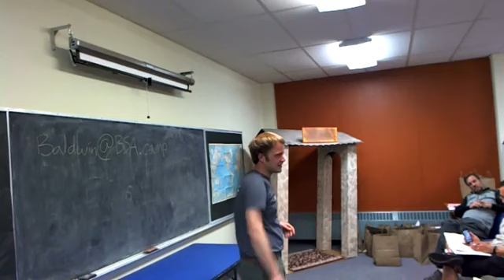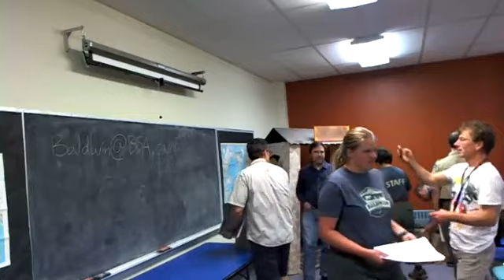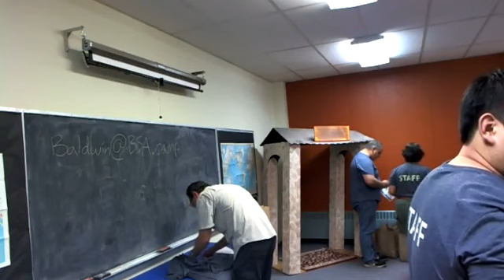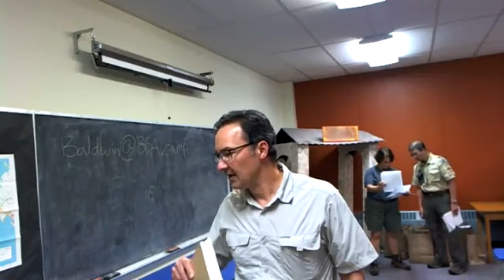2018 Camp Baldwin Pre Camp Leader Meeting